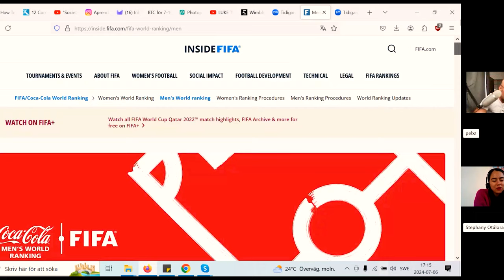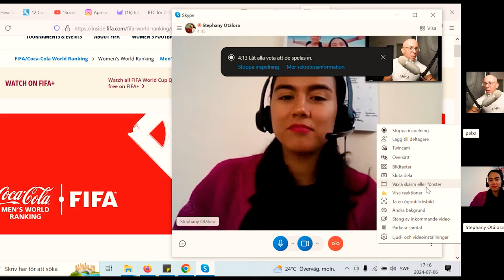🇨🇴 Spanish Conversation - The national team is 💩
This is the latest Spanish lesson with Stephany, my Colombian teacher from Cúcuta. In this conversation, we talk about Swedish and Colombian National teams in Football, their ranking, and I question Steph's claim that Colombia always is "in the semis" of the world Cup. We also discuss fans and how you know that a country really is passionate about football.

If you are interested in Nightlife- and Walking videos of Colombia, and outher countries in Latin America, feel free to check out the channel: @totallytravelling